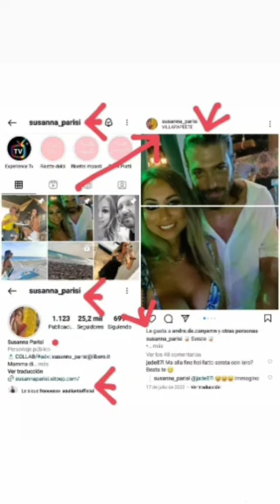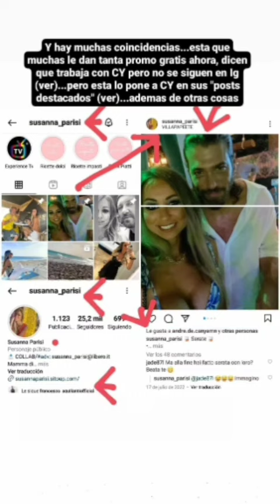CAN YAMAN CON SUSANNA PARISI JUNTOS NAPOLI PUGLIA SICILIA BARI ROMA ITALIA BARCELONA PORTUGAL BRASIL